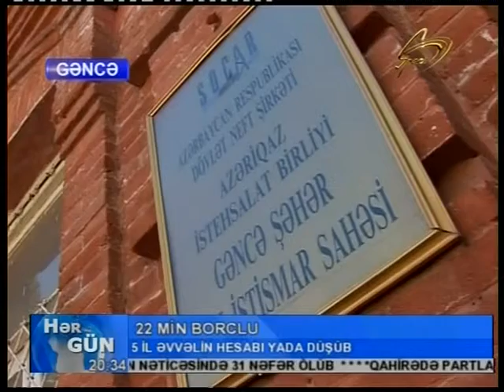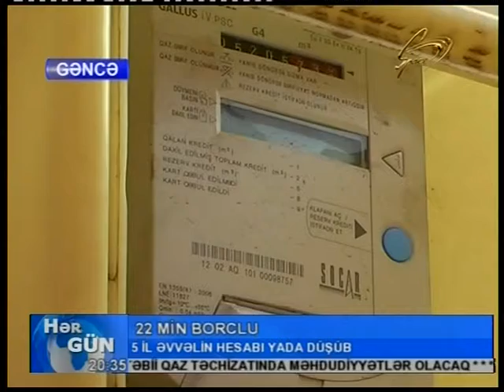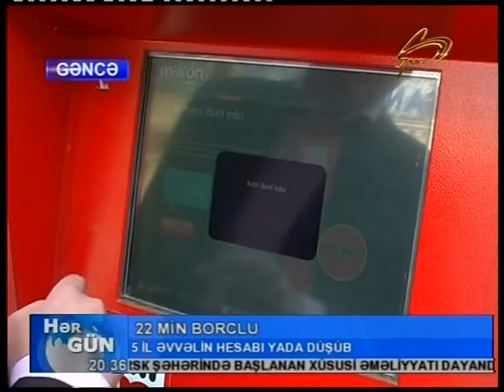22 MIN BORCLU